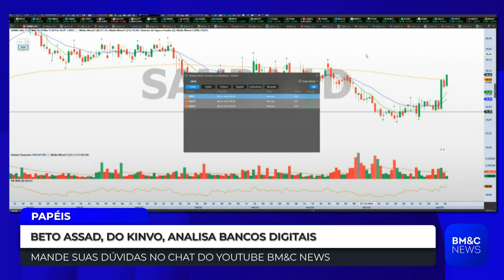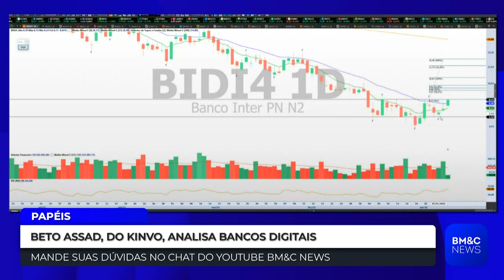BIDI4: É HORA DE INVESTIR EM BANCO INTER?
Beto Assad, da Kinvo, analisa o Banco Inter (BIDI4).